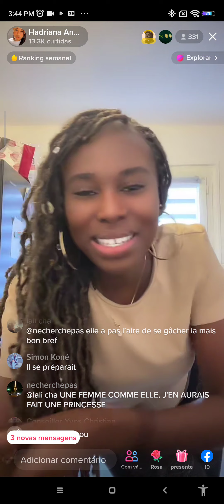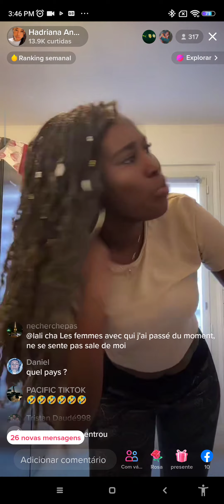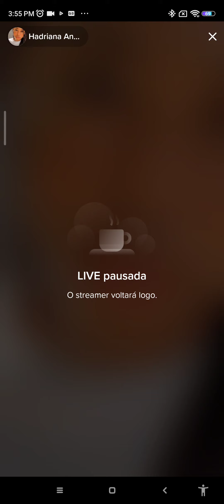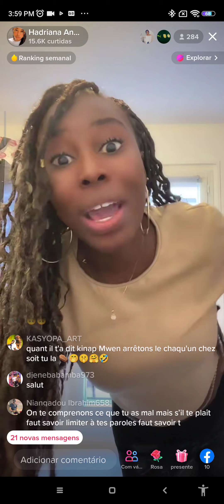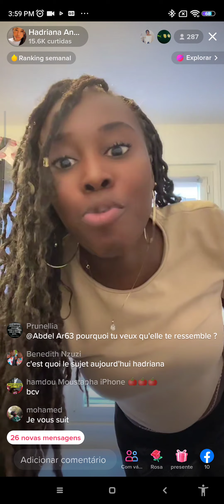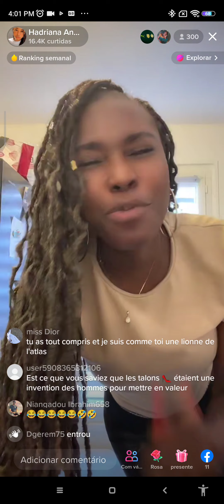A history u can't loose